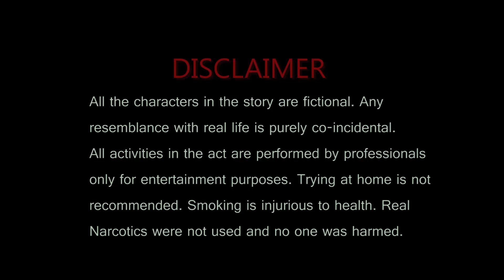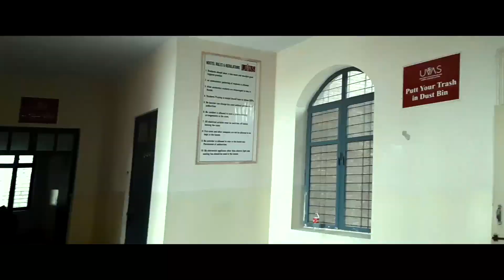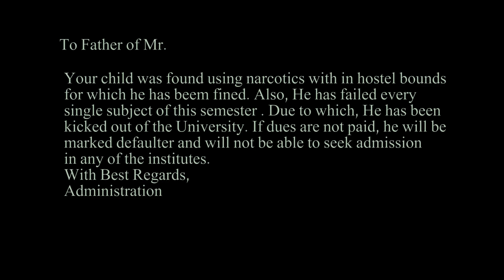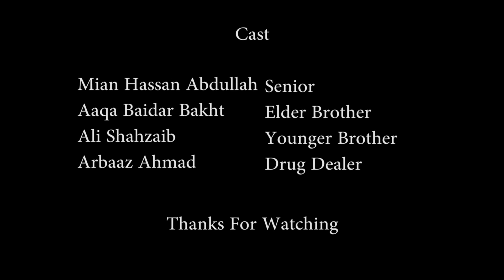First Step Matters | Short Film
This is First ever Zero Budget Short Film by TigerVerse Films. The story revolves around a student who is offered a cigarette by his senior, upon which he remembers story of his brother who fell for cigarettes and ended up his life in no time because of weak nerves. At last, He refuses the offer and explains his  senior a phrase " First Step Matters "
* Smoking is injurious to Health and we are not promoting it in any way *
Produced by/ Edited by/ Vfx by/ Cinematography by/ Directed by/ : TIGERVERSE
Recorded by : Mohammad Awais Malik
Cast
Assets, VFX and Music Used in this video was provided by @Production Crate